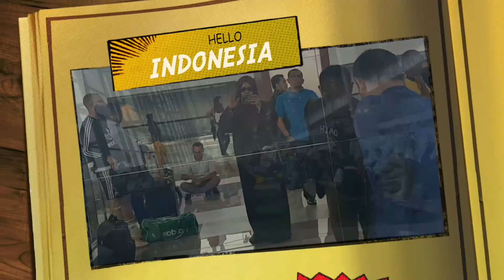New Introduction: Fulla's World l Banat Qat-Indo ♡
Hello Fulla Lovers~

A new introduction is out as I've officially returned back to my home country/province in Indonesia - consisting of my long travel from Doha to Indonesia.

Xoxo

Fulla